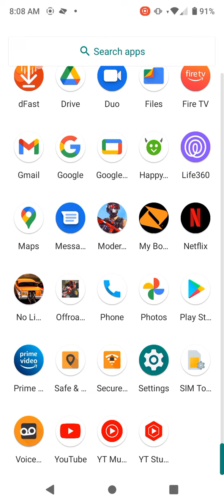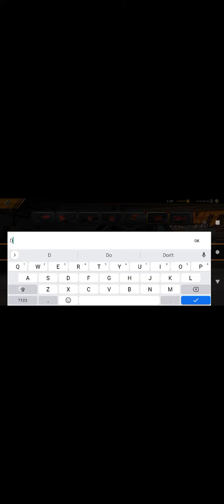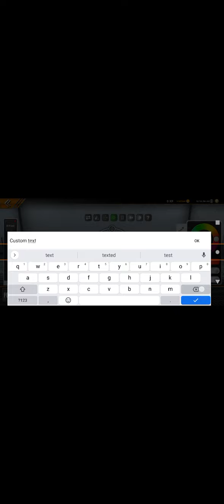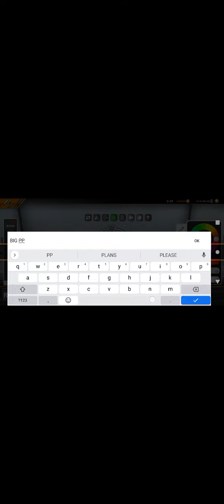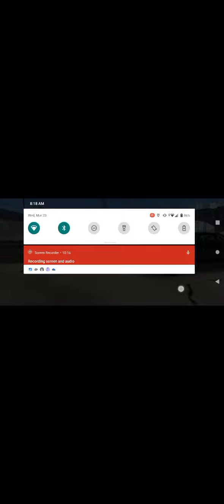no limit drag racing Fox body